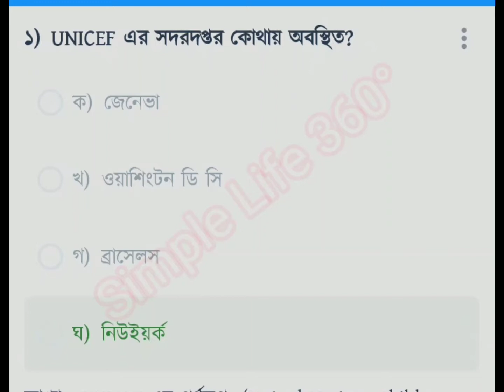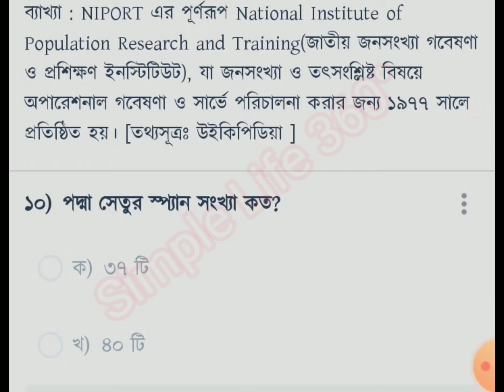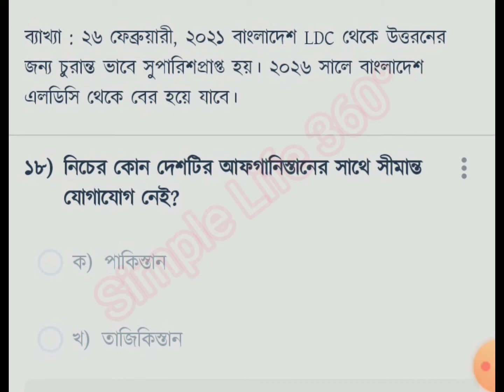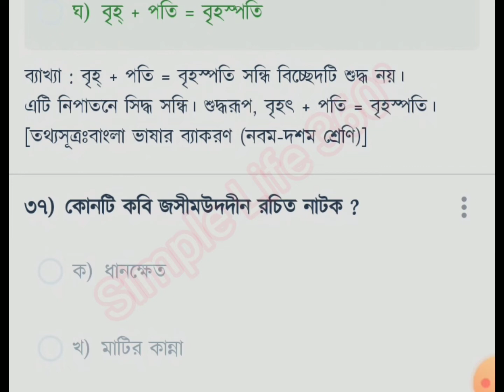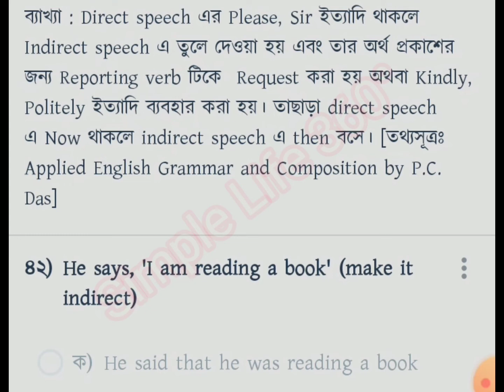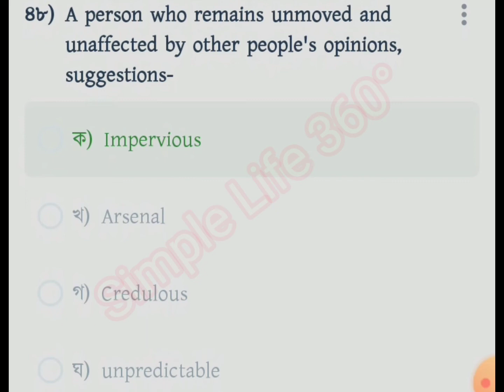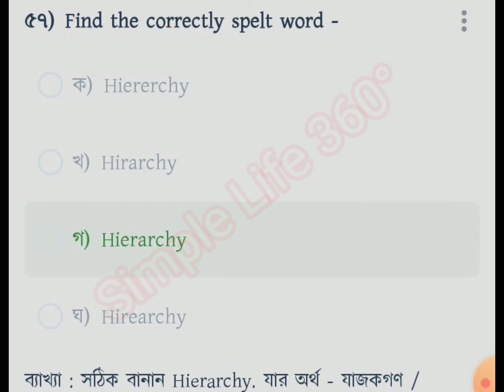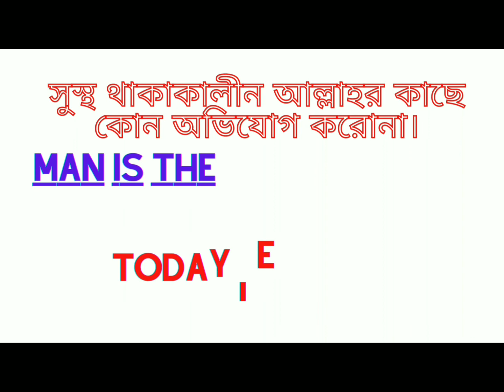Primary Hi-voltage MCQ|প্রাইমারি পরীক্ষার শর্টকাট প্রস্তুতি|Question bank primary assistant teacher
Primary Hi-voltage MCQ|প্রাইমারি পরীক্ষার শর্টকাট প্রস্তুতি|Question bank of primary assistant teacher

প্রাইমারি পরীক্ষার জন্য ৩০টি মডেল টেস্ট ব্যাখ্যাসহ ধারাবাহিক ভাবে দেওয়া হবে।যা আপনাদের প্রস্তুতিকে অনেক বেশি সহজ করবে বলে আশা করি, ইনশাআল্লাহ।

প্রাইমারি পরীক্ষার বিগত বছরের প্রশ্ন সমাধান,প্রাইমারি বাংলা প্রশ্নের প্রস্তুতি,